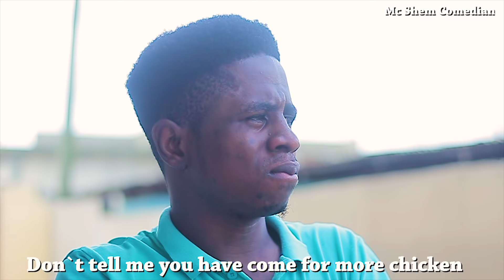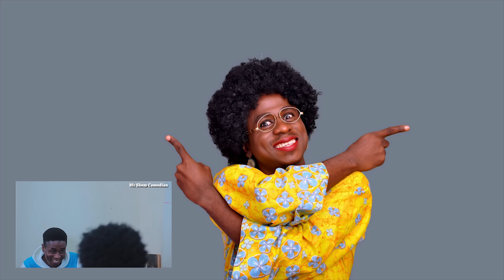Christmas Chicken | Mc Shem Comedain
In This video Mama Shem Bought  Christmas Chicken and  told Shem to watch the chicken, but something unexpected happened to the Chicken, watch to see what happened.